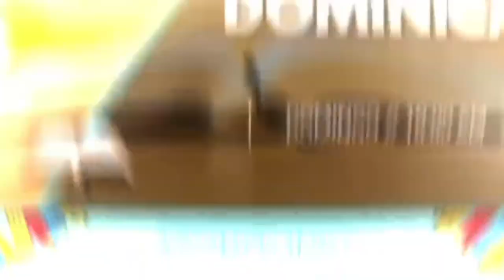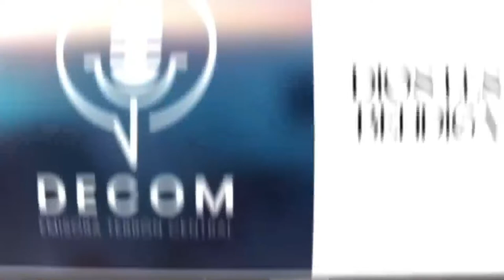CULTO DE ORACION Y ENSEÑANZA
14 DE MARZO DEL 2024
IPUC TERRON COLORADO CENTRAL.
¡¡GRACIAS POR CONECTARTE CON NOSOTROS!!
COMPARTE ÉSTA TRANSMISIÓN CON TUS AMIGOS!🙌